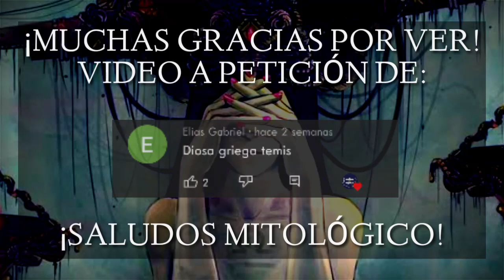La Titánide Temis - Mitología Griega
¡Por fin video de Temis! Disfrútenlo mitológicos ;)

Fuentes principales:

Grimal, C. (1989). Diccionario de mitología griega y romana. Editorial Paidos.
Rodríguez, M. (1985). Biblíoteca mitológica de Apolodoro. Editorial Gredos.
Lang, J. (1914). La Ilíada. Editorial Araluce.
Prometedo Encadenado. ILCE
Ovidio. (1983). Metamorfosis (Trad. A. Pérez). Editorial Bruguera. Barcelona, España.
Nonos. Dionisiaca (Trad. Rouse). Editorial Loer.
"Cipria" epopeya por Estasino de Chipre.
"Astronómica" Por Higino
Del Hoyo, J & García, J. (2009). Fábulas de Higino. Editorial Gredos.
Música del video:

Celtic Dream por Damiano Baldoni